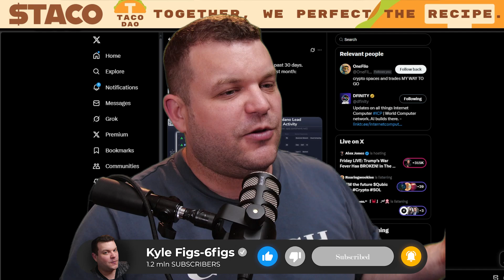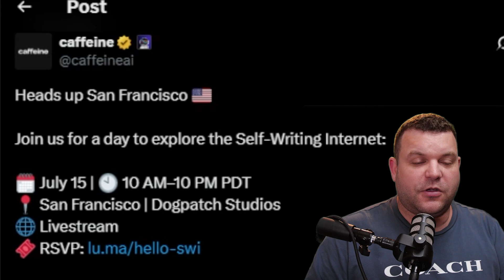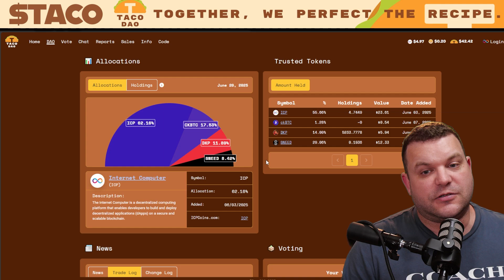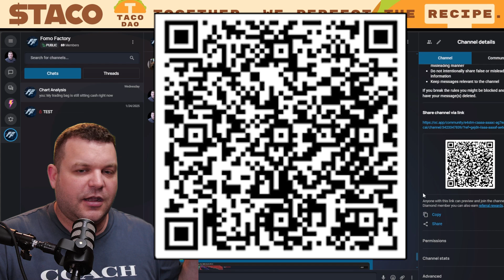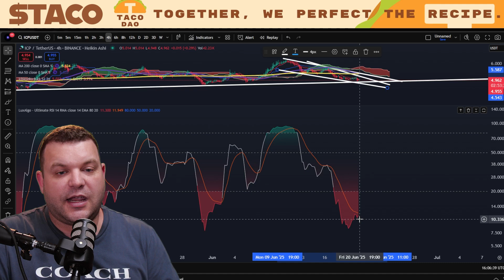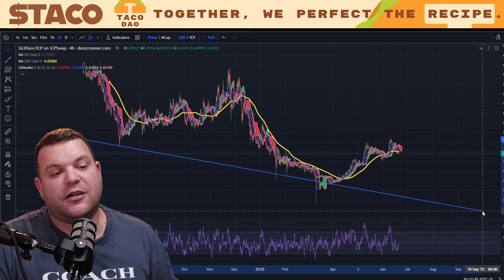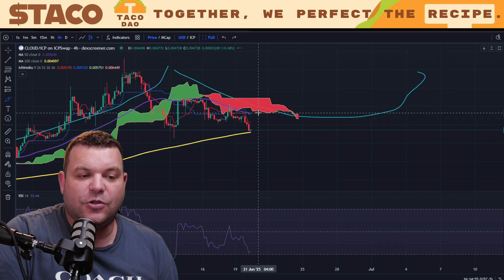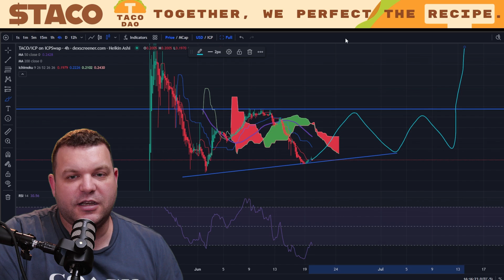Is The IC Ecosystem READY For MASSIVE Growth?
Today we're diving into the Internet Computer Protocol, as we take a look at the latest ICP news. With the recent ICP update, we'll explore how the icp crypto is performing and what it means for icp holders.